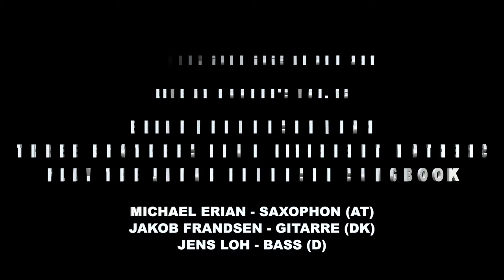Live at Mocher's Vol. 77: LUCAS HEIDEPRIEM TRIO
February 19th 2023 at 6pm CET
LUCAS HEIDEPRIEM TRIO
Lucas Heidepriem, grand piano
Florian Döling, double bass
Michael Heidepriem, drums